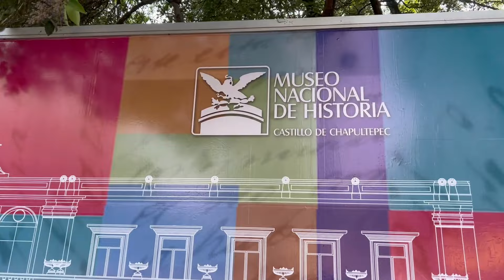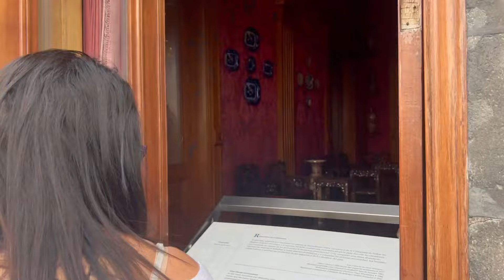MUSEO NACIONAL DE ANTROPOLOGÍA DE MÉXICO Y CASTILLO DE CHAPULTEPEC